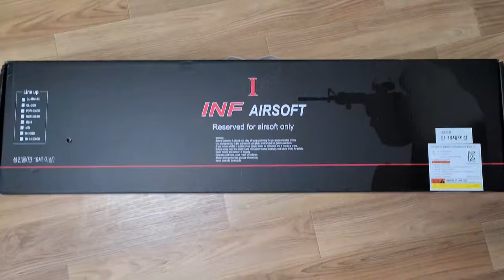가성비의 입문용 스나이퍼 건? QL INF M40A5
사용장비

- QL INF M40A5
- TM MK23

촬영장비

RUNCAM 2
SJ8 PRO
SJ9000

Opening/Ending Music